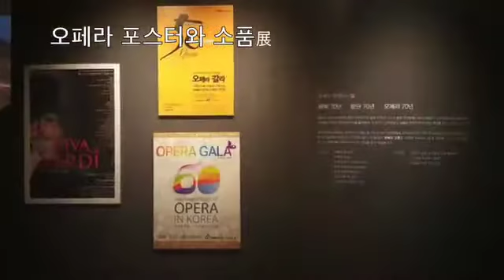Opera Paradiso 2015.08.14-2015.08.26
오페라 파라디소 - 축하 연주
오페라를 주제로 그린 그림 전시회와 오페라 포스터, 소품, 악보들 전시회

혜화 아트센터
소프라노 김은미
테너 석승권